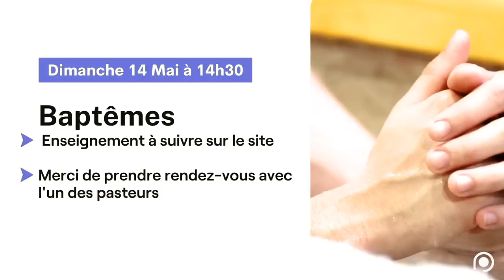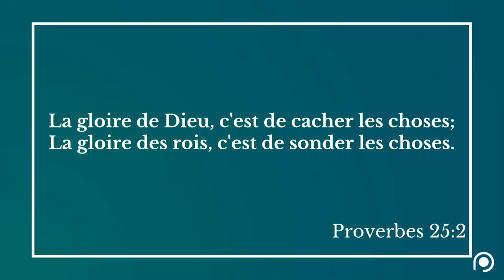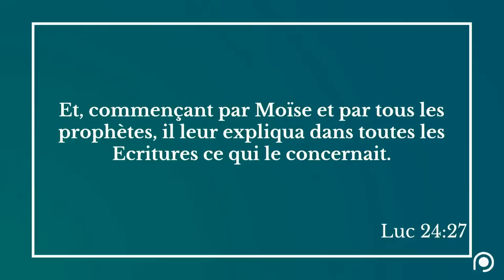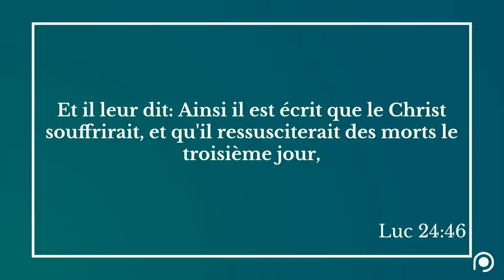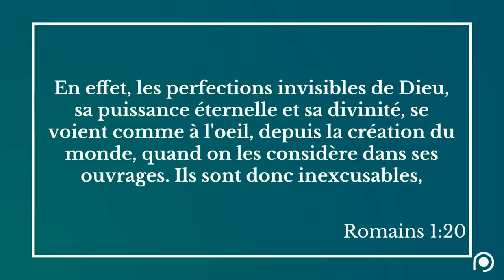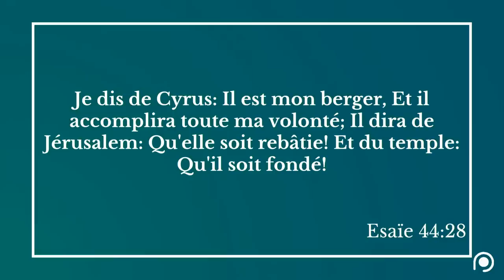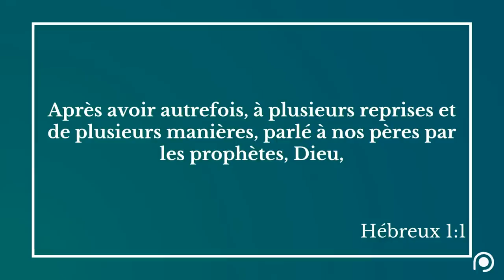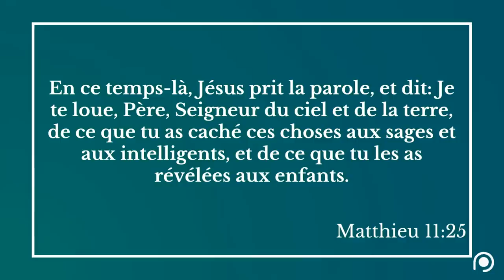Le Dieu qui (se) cache - Claude Greder - [16/04/2023]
Culte du 16 avril (9h30) en direct de la Porte Ouverte Chrétienne.

Dans vos commentaires, merci de respecter la confidentialité et de ne pas citer de noms ou de situations permettant l'identification des personnes concernées. Tout commentaire permettant l'identification d'une personne sera supprimé. Merci pour votre compréhension.

Découvrez notre nouvelle plateforme "Grandir avec Dieu"
Seul, entre amis ou en famille, retrouvez des thèmes à étudier pour approfondir votre relation avec Dieu.

Chaque vendredi à 19h sur YouTube "On s'y retrouve", une émission de discussion autour de sujets d'actualité qui nous concernent tous, le tout avec humour et simplicité.